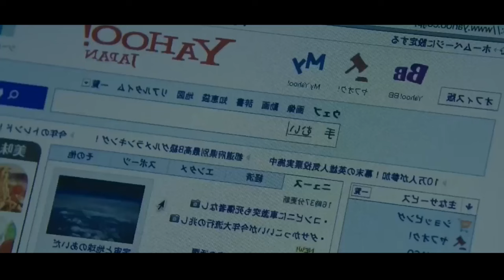Unknown Parasite Enter IN Humans BODY And Convert Into Deadly Four Faced Monsters Who Eat Humans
Storyline -

Credits-
Directors - David Pastor and Alex Pastor
Writers - David Pastor and Alex Pastor
Stars - Quim Gutierrez and Jose Coronado and Marta Etura